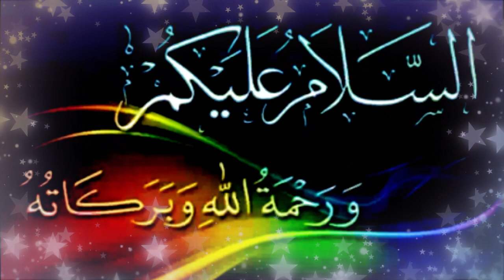Soon nft games khawaab me bachi ko dhood pilana kesa?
𝙒𝙚𝙡𝙘𝙤𝙢𝙚 𝙩𝙤 𝙈𝙚𝙩𝙖𝙫𝙚𝙧𝙨𝙚 𝙉𝙁𝙏 𝙋𝙧𝙤𝙢𝙤𝙩𝙞𝙤𝙣 𝘾𝙝𝙖𝙣𝙣𝙚𝙡

𝙒𝙚 𝙥𝙧𝙤𝙢𝙤𝙩𝙚 𝙉𝙁𝙏𝙨 , 𝙈𝙚𝙩𝙖𝙫𝙚𝙧𝙨𝙚 𝙋𝙧𝙤𝙟𝙚𝙘𝙩𝙨 , 𝙏𝙤𝙠𝙚𝙣𝙨 , 𝙒𝙚𝙗𝙨𝙞𝙩𝙚𝙨 , 𝘾𝙧𝙮𝙥𝙩𝙤 𝙖𝙣𝙙 𝙏𝙧𝙭 𝙒𝙚𝙗𝙨𝙞𝙩𝙚𝙨 𝙞𝙣 𝙖 𝙎𝙥𝙚𝙘𝙞𝙛𝙞𝙘 𝙒𝙖𝙮 .
𝙒𝙚 𝘼𝙨𝙨𝙪𝙧𝙚 𝙮𝙤𝙪 1000% 𝙂𝙪𝙖𝙧𝙖𝙣𝙩𝙚𝙚𝙙 𝙧𝙚𝙨𝙪𝙡𝙩𝙨 𝙗𝙚𝙘𝙖𝙪𝙨𝙚 𝙬𝙚 𝙝𝙖𝙫𝙚 𝘾𝙧𝙮𝙥𝙩𝙤 𝙖𝙣𝙙 𝙈𝙚𝙩𝙖𝙫𝙚𝙧𝙨𝙚 𝘼𝙪𝙙𝙞𝙚𝙣𝙘𝙚 𝙖𝙣𝙙 𝙬𝙚 𝙖𝙡𝙨𝙤 𝙨𝙝𝙖𝙧𝙚 𝘼𝙬𝙚𝙨𝙤𝙢𝙚 𝙋𝙧𝙤𝙟𝙚𝙘𝙩𝙨 𝙩𝙤 𝙎𝙤𝙘𝙞𝙖𝙡 𝙈𝙚𝙙𝙞𝙖 𝙖𝙛𝙩𝙚𝙧 𝙐𝙥𝙡𝙤𝙖𝙙𝙞𝙣𝙜 𝙩𝙝𝙚 𝙫𝙞𝙙𝙚𝙤.

𝗧𝗲𝗹𝗲𝗴𝗿𝗮𝗺.. @𝗮𝗯𝗶𝗱𝗺𝗺𝗽
𝗵𝘁𝘁𝗽𝘀://𝘁.𝗺𝗲/𝗮𝗯𝗶𝗱𝗺𝗺𝗽